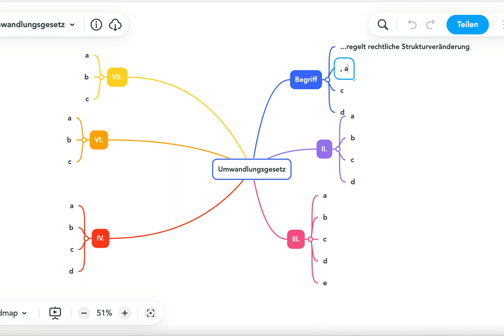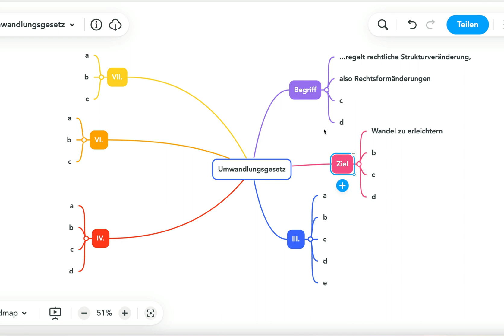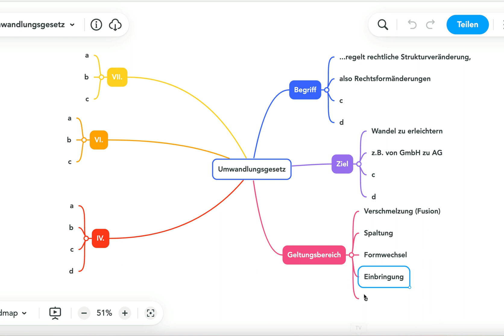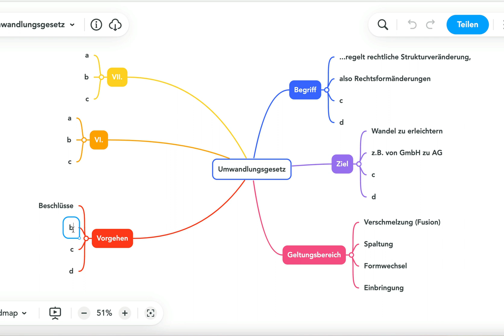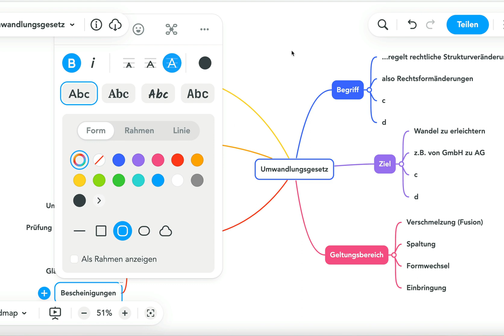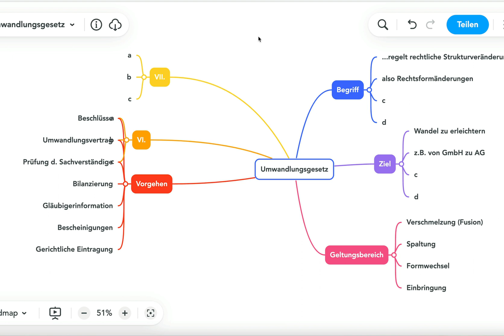Umwandlungsgesetz - UmwG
Beispiele:
• Betriebswirt
• Technischer Betriebswirt
• Technischer Fachwirt
• Industriefachwirt
• Wirtschaftsfachwirt
• Handelsfachwirt
• Personalfachkaufmann
• Industriemeister
• Küchenmeister
• Restaurantmeister
• Hotelmeister
• Abwassermeister
• Wassermeister